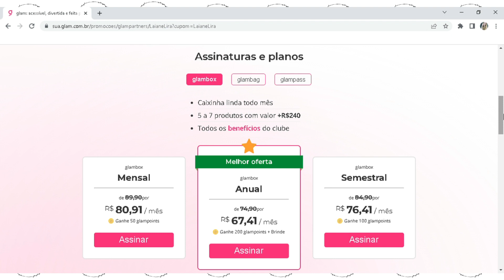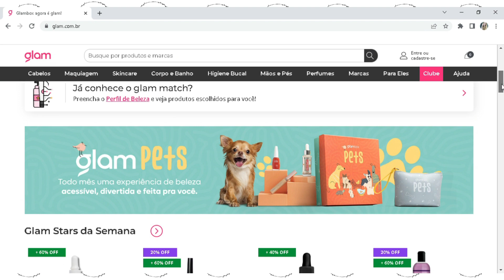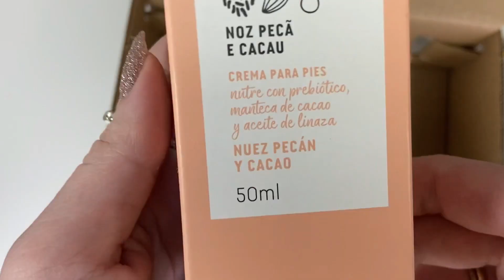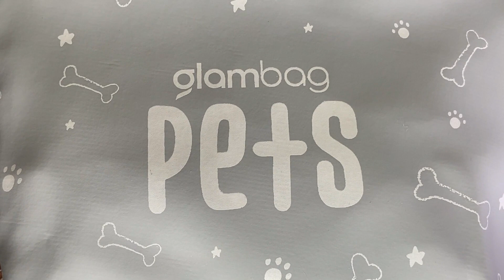GLAMBAG DE MAIO DE 2023: GLAMBAG PETS | LAIANE LIRA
Confira a edição de maio de 2023 da Glam, a Glambag Pets.

Na assinatura do Plano Anual da Glambox ou da Glambag voce ganha de brinde uma Paleta Multifuncional da Vult

💗GLAMBOX : Caixinha personalizada que pode vir com 5 a 7 produtos com valor +R$240,00
💖GLAMBAG: Bag incrível que pode vir de 3 a 5 produtos com valor +R$100,00

Obrigada! :)